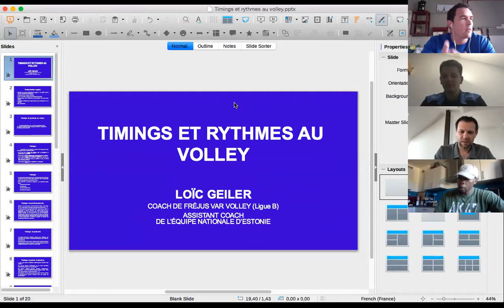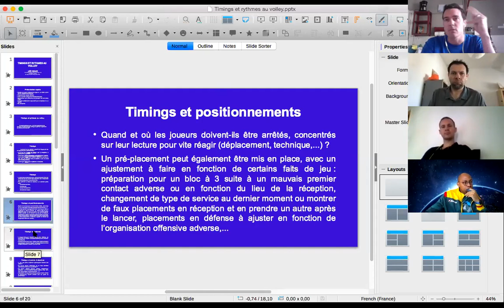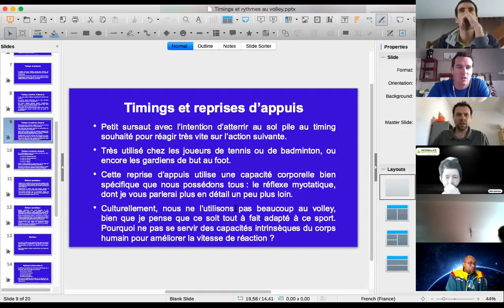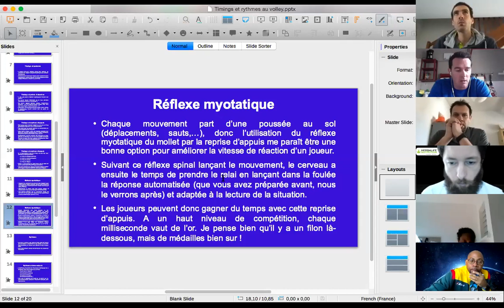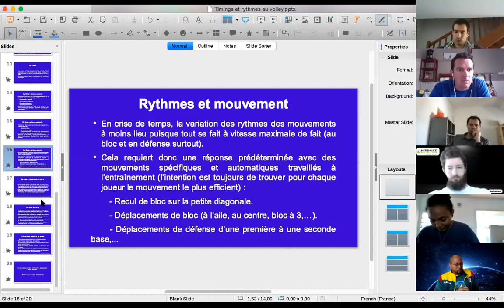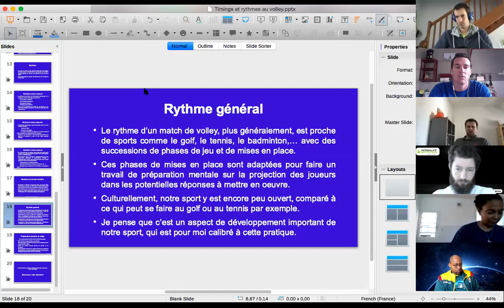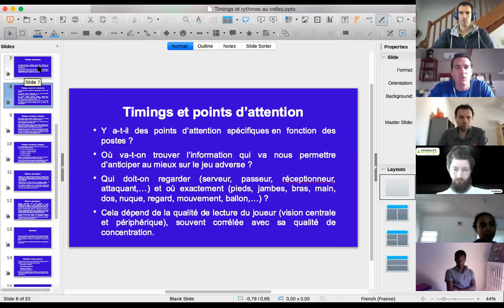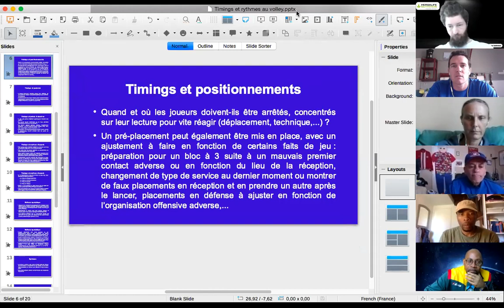Atelier Timings et rythmes au volley par Loïc GEILER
Atelier SHEO SPORT, animé par Loic GEILER, entraineur LBM à Fréjus